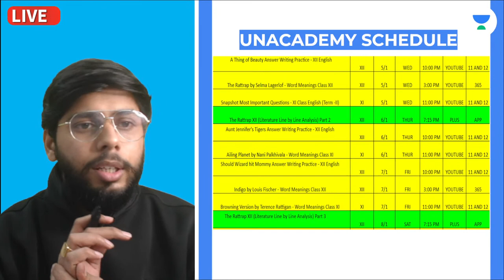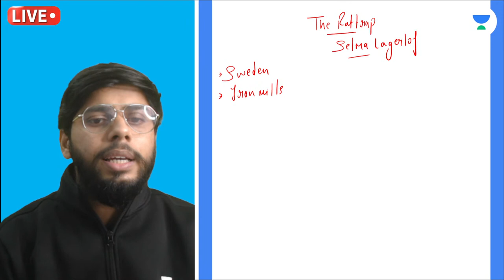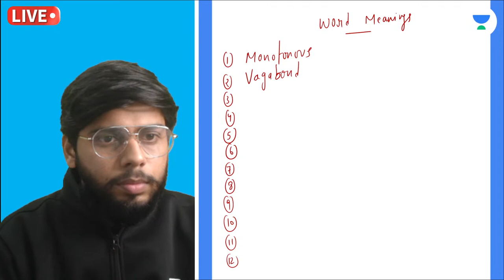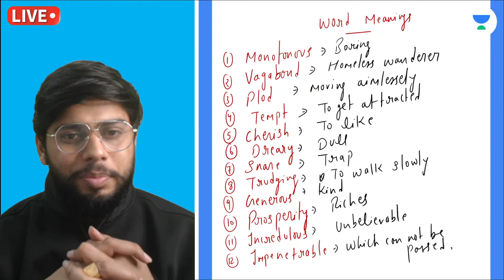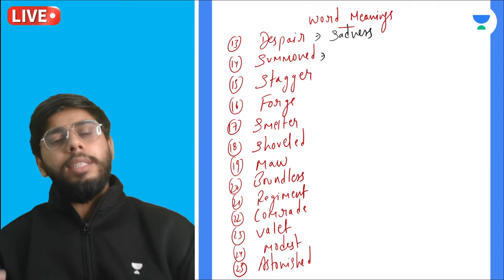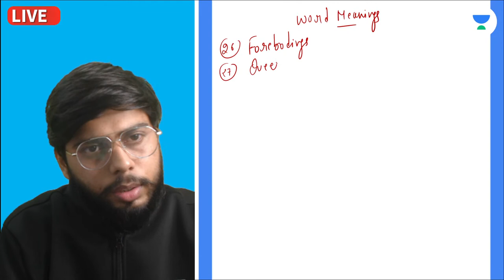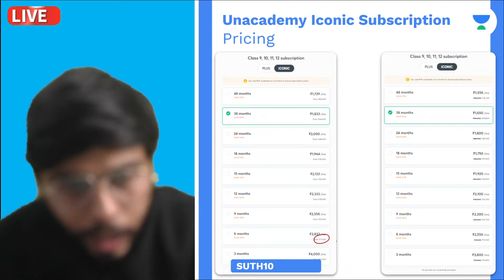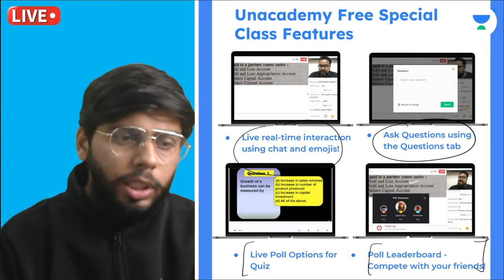The Rattrap by Selma Lagerlof - Word Meanings | Class 12 English | Term 2 | Commerce 365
In today's lecture, Sumit Thakur started a Term 2 sessions 2021-22, this session is on the The Rattrap by Selma Lagerlof - Word Meanings for class 12th commerce learners.

Sumit Thakur and more top educators are teaching live on Unacademy.

Unacademy Subscription Benefits:
1. Learn from your favourite teacher
2. Dedicated DOUBT sessions
3. One Subscription, Unlimited Access
4. Real-time interaction with Teachers
5. You can ask doubts in the live class
6. Limited students
7. Download the videos & watch offline